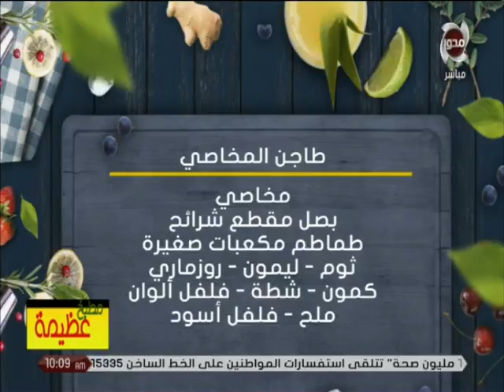مطبخ عظيمة | طريقة تحضير طاجن المخاصي